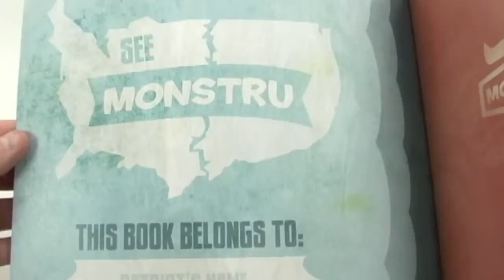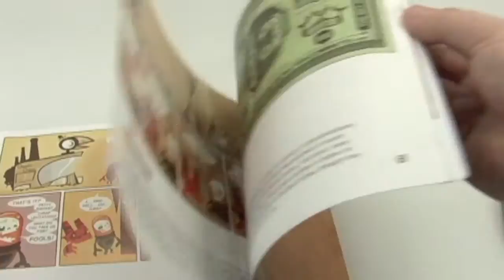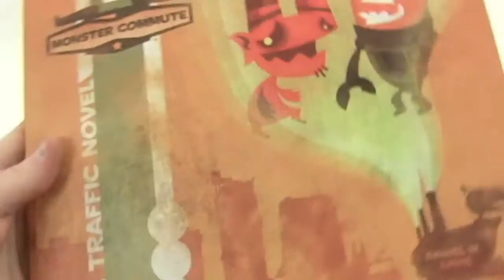Monster Commute Traffic Novel 1 preview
Here's the new Monster Commute book 1. We just got a couple preview copies from Hong Kong, and we wanted to share them with you.

80 pages of steampunk monster adventure.